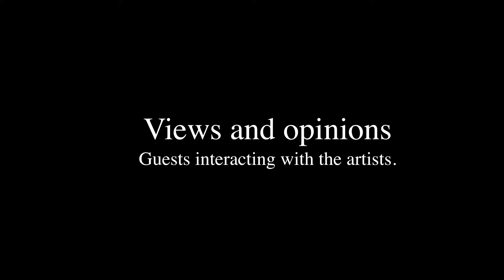The Wall TV @ The Emerging Artist of the Year Award.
Guests interacting with the emerging artists.